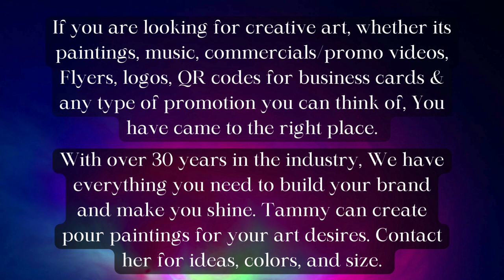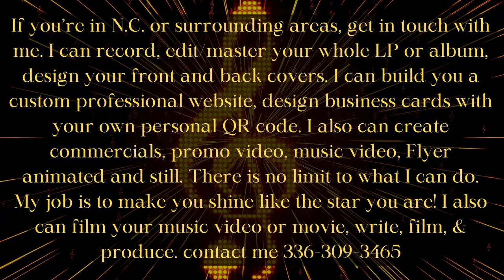Purchase our art & music